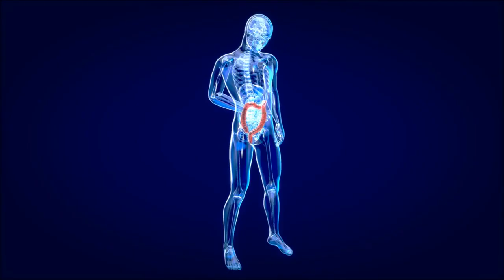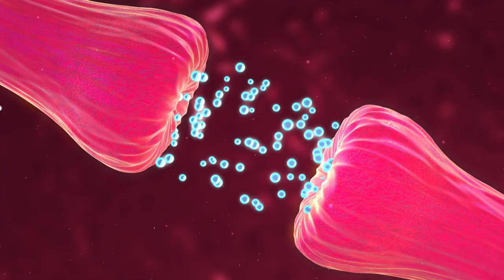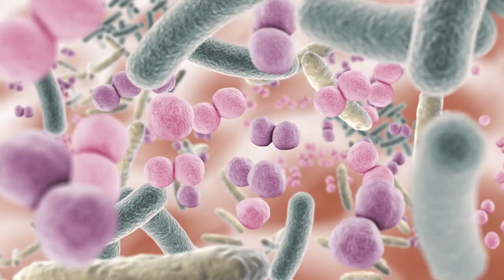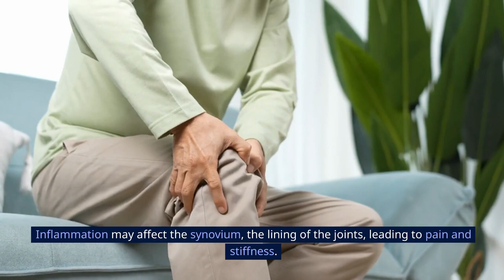8 Alarming Signs That You Are Eating Excessive Sugar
Uncover the hidden dangers of excessive sugar consumption with these 8 alarming signs! In this short video, learn to recognize the warning signals your body is sending due to high sugar intake. From energy crashes to weight gain, these signs are not to be ignored. Watch now to take control of your sugar intake and make informed choices for a healthier, happier you!